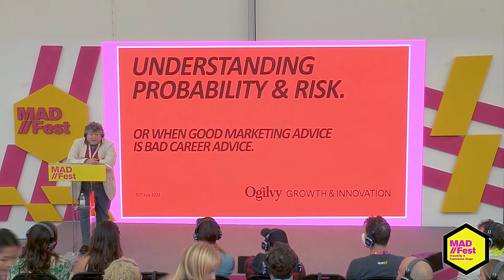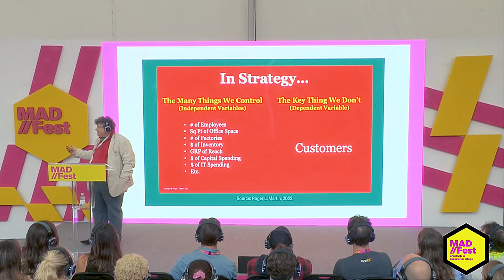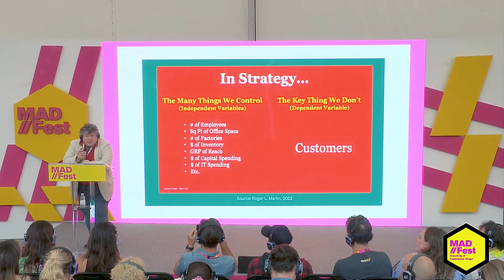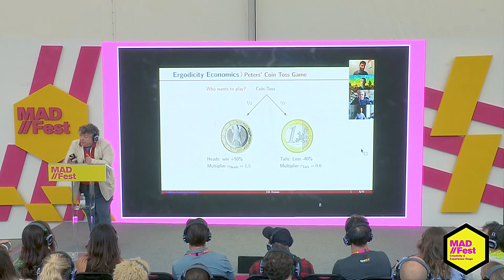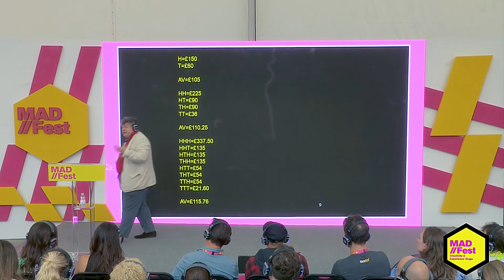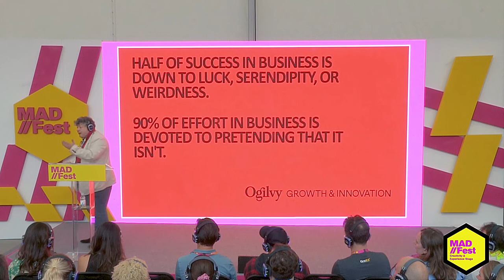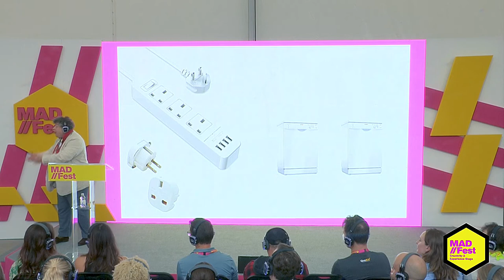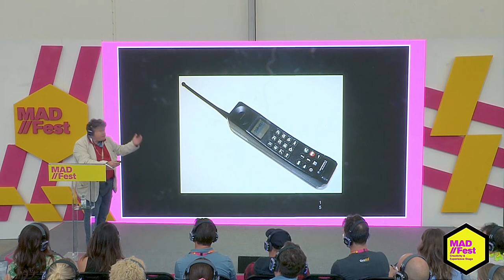A Rory Sutherland MAD//Masters masterclass - The art of taking risks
This Masterclass took place on the Creativity + Experience Stage at MAD//Fest in July 2022